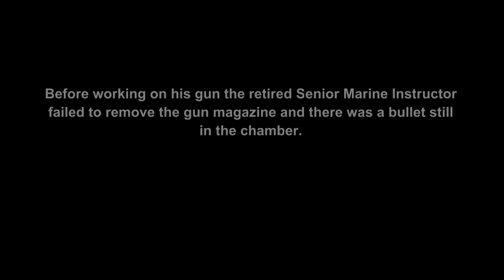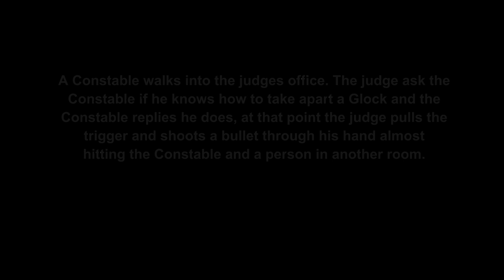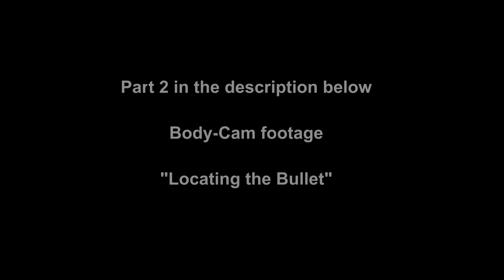Judge Ken Tofel Makes Hole In His Hand Cleaning Firearm At Courthouse - Brenham Texas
Brenham Texas - Washington County Justice of the Peace retired Senior Marine Instructor Judge Ken Tofel shot his hand while cleaning his firearm inside the Courthouse watching Youtube video on how to take it apart.

The incident occurred in the courthouse. According to a release from the Washington County Sheriff’s Office,  Ken Tofel was handling a Glock semi-auto handgun when it discharged, striking him in his left hand. The bullet also missed striking a Constable who had just walked in the room.

~ Know your rights when dealing with the police. This is what the cops don't want you to know.

~ Is it the job of the police to protect you? The Supreme Court has ruled on numerous occasions that police are under no obligation to protect you!

~ A police officers job is just so hard we just can’t expect them to be accountable to the people they’re supposed to be serving and protecting. How dare we question authority or demand transparency and accountability from the people who carry guns to enforce the laws of this benevolent government.

~ Always Record the Police!

~ Blue lives matter? Blue Is Not a People, Blue Is Not a Race... Unless Y’all Smurfs?

~ Police Officers Safety Doesn't Trump The Rights of the American People

~ Stop Police Terrorism!

~ "The U.S. Government does not have rights, it has privileges delegated to it by the people. The inevitability of violence is required sometimes to remind the government."

 Ken Tofel. police officer. police misconduct - police - police film - cops. police the police - first amendment audit - first amendment rights - cops. police. first amendment rights - walk of shame - police misconduct - police officer - cops. police harassment. police - 1st amendment audit. Brenham Texa. police officer - first amendment - film the police. police audit. Auditor Assaulted By Police and Arrested - First Amendment Audit - Always Film The Police. Ken Tofel.

 Marine. Brenham Texas. ken tofel. Texas Judge Shoots His Hand. Cleaning Gun At Courthouse. Ken Tofel.